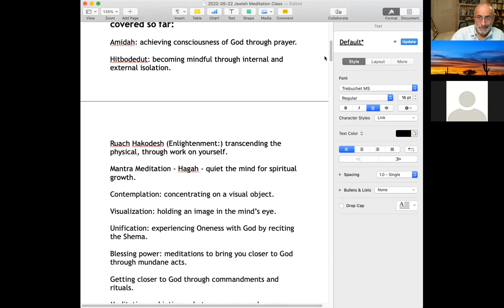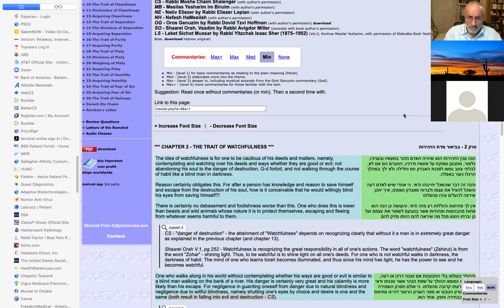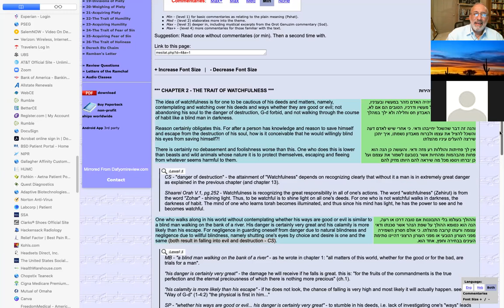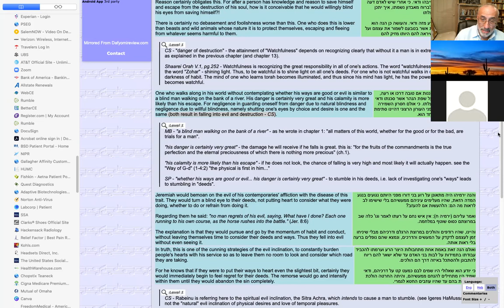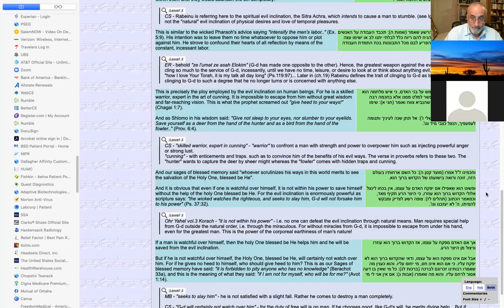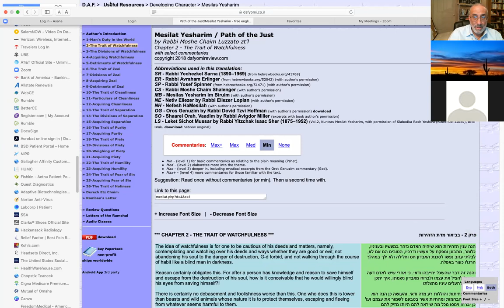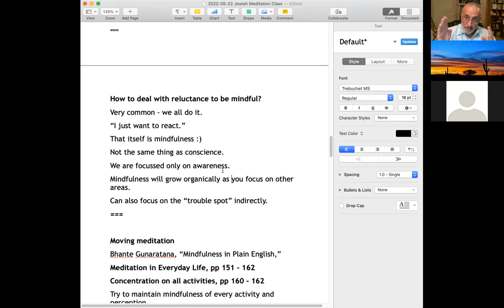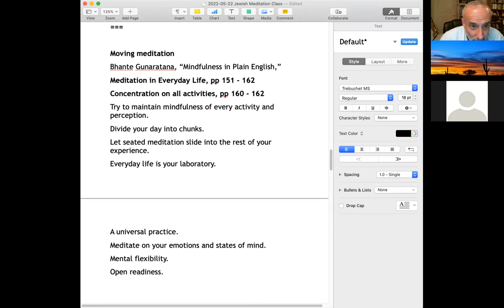2022-05-22 Jewish Meditation Class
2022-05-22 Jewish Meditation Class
Mesilat Yesharim / Path of the Just, by Rabbi Moshe Chaim Luzzato zt’l, Chapter 2 - The Trait of Watchfulness,

Bhante Gunaratana, “Mindfulness in Plain English,” Meditation in Everyday Life, Concentration on all activities, pp 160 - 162